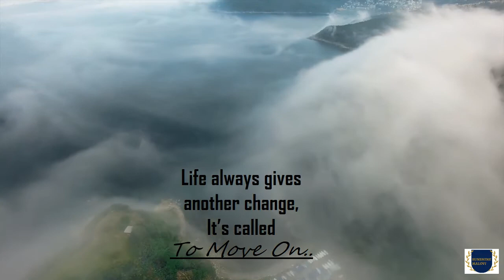Quotes changes the moments